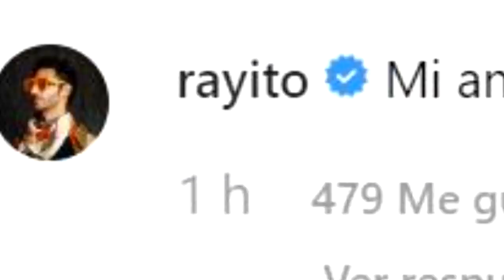LUISITO COMUNICA ES ACUSADO DE MALTRATO ANIMAL